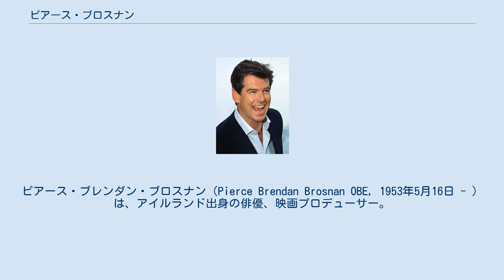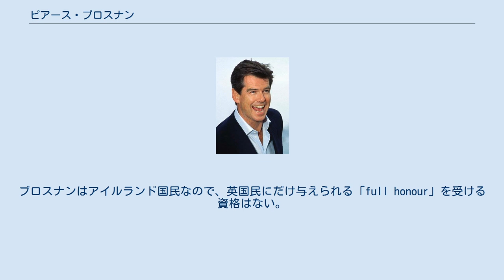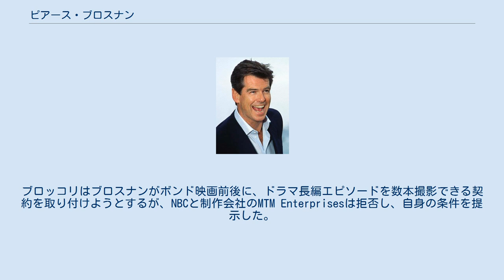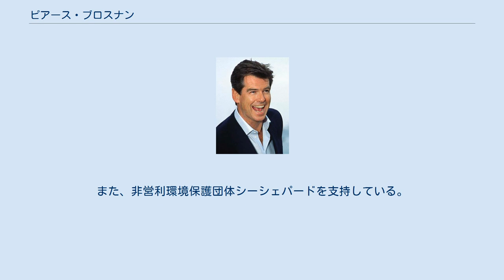ピアース・ブロスナン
ジェームズ・ボンド
ピアース・ブレンダン・ブロスナン（Pierce Brendan Brosnan OBE, 1953年5月16日 - ）は、アイルランド出身の俳優、映画プロデューサー。
 アイルランド共和国ミーズ県のナヴァンで生まれ、10代でイギリスに渡った。
1982年から1987年までアメリカのNBCで放映されたテレビドラマ『探偵レミントン・スティール』で主役を演じ、知名度が上がった。
 1995年に007シリーズ第17作『007 ゴールデンアイ』にジェームズ・ボンド役で主演し、国際的に有名になった。
1997年の『007 トゥモロー・ネバー・ダイ』では、サターン賞主演男優賞を受賞した。
同年、ハリウッド・ウォーク・オブ・フェームにおいて星（星形のプレート）を獲得した。
 2002年、第55回カンヌ国際映画祭でのブロスナン 2003年7月、英国への優れた貢献を認められ、エリザベス2世から名誉大英勲章第4位を与えられる。
ブロスナンはアイルランド国民なので、英国民にだけ与えられる「full honour」を受ける資格はない。
 2008年の映画『マンマ・ミーア!』では、ゴールデンラズベリー賞に選ばれた。
 3代目ボンドのロジャー・ムーアがボンド役を引退したあとの1986年に、主演ドラマ『探偵レミントン・スティール』を終えたばかりだったブロスナンはボンド役のオファーを受ける。
このドラマは視聴率低下で打ち切られるが、イオン・プロとMGMがブロスナンに関心を持っていることが分かると、放映局のNBCはブロスナンとの契約オプションを行使する荒業に出る。
『探偵レミントン』にテコ入れをしての再開が決まり、ボンド役を辞退しなければならなかった。
彼は当時33歳だった。
ブロスナンをボンド役としてプロデューサーのアルバート・R・ブロッコリに推薦したのは、当時の妻のカサンドラ・ハリスだった。
ブロッコリはブロスナンがボンド映画前後に、ドラマ長編エピソードを数本撮影できる契約を取り付けようとするが、NBCと制作会社のMTM Enterprisesは拒否し、自身の条件を提示した。
ここでブロッコリはブロスナン起用を諦め、ボンド役はティモシー・ダルトンに決まった。
ダルトン主演で2つの作品が作られたが、2作目の『007 消されたライセンス』は、批評家からの高い評価にもかかわらず、興行的には期待外れの結果に終わった。
1994年4月12日、ダルトンはボンド役の降板を発表し、イオン・プロとMGMもそれを受諾した。
そしてブロスナンが1994年6月7日にボンド役を手に入れる。
 ブロスナンは、ジェームズ・ボンドを演じ続けることでイメージが固定してしまう危険に気付いており、ボンド役を引き受けたときに『007』シリーズに出る合間に他の映画にも出演する許可をイオン・プロに求めた。
このため、映画『マリオネット・ゲーム』など『007』シリーズ以外のいろいろな映画に参加している（プロデュース作品も含む）。
これらの作品で特に成功した映画としては、『007』シリーズと同じくMGMが製作した『トーマス・クラウン・アフェアー』をあげることができる。
 『ダイ・アナザー・デイ』出演後もボンド役を続けることを切望していたが、交渉で行き詰まり、2004年7月に自ら降板を申し出、MGMは慰留したが最後には同意し、ダニエル・クレイグが6代目ボンドに起用された。
ブロスナンは初代のコネリーに次ぐ人気を博したが、出演したシリーズ作品は4作と、2代目のジョージ・レーゼンビー（『女王陛下の007』の1作のみ）、4代目のダルトン（『007 リビング・デイライツ』『007 消されたライセンス』の2作）に続いて歴代で3番目に少ない。
 映画以外にも『マペット放送局』に本人役でゲスト出演し、マペットキャラを相手に乱闘めいた寸劇を繰り広げるなどしてコミカルな一面を披露したことがあった。
 お気に入りの本は「怒りの葡萄」。
 1980年に最初の妻カサンドラ・ハリス（『007 ユア・アイズ・オンリー』のボンドガール）と結婚、1991年に死別。
2001年にキー...